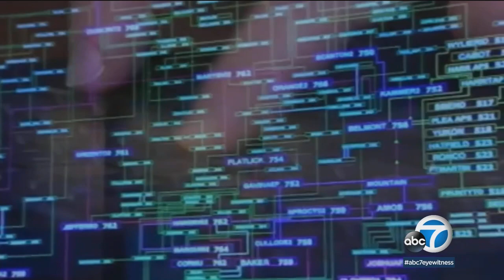Russia continues targeting civilians in Ukraine, Biden warns of possible Kremlin cyberattacks | ABC7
Russian airstrikes on Ukraine appear to be escalating in the past 24 hours. And President Biden warns that the Kremlin may be plotting cyberattacks against the U.S. For the latest on Ukraine, go